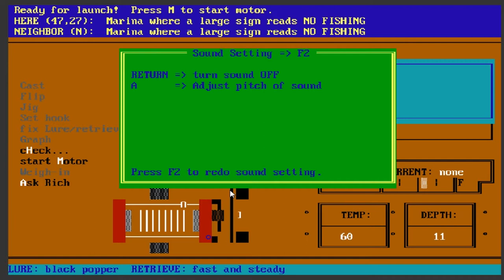Rich Tauber's Bass Champ 1991